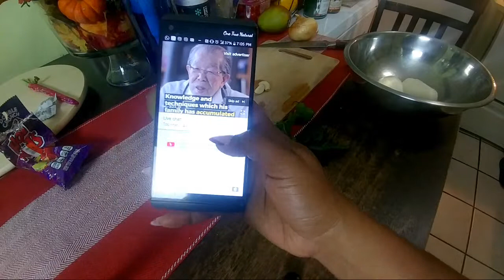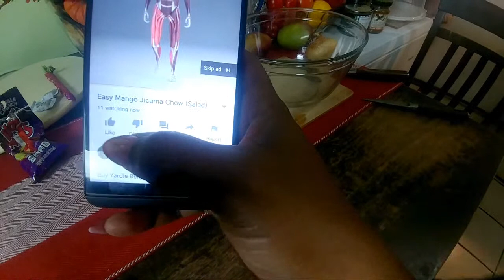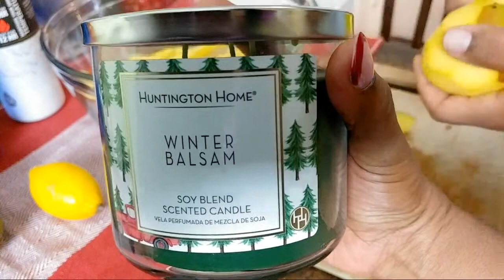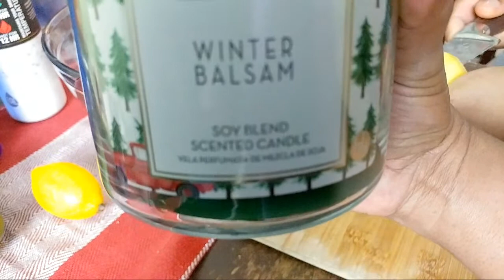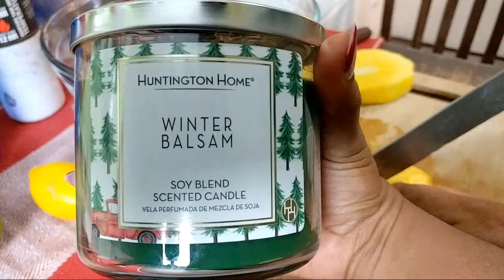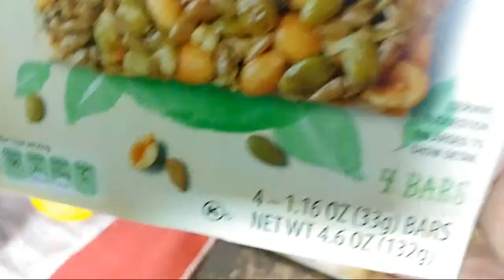🔴Easy & DELICIOUS Mango Jicama Chow (Salad)